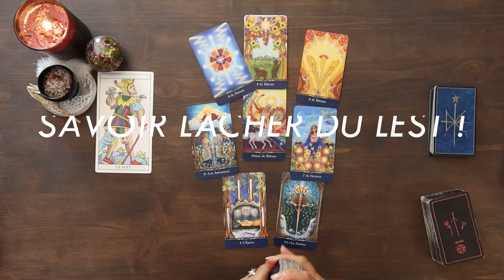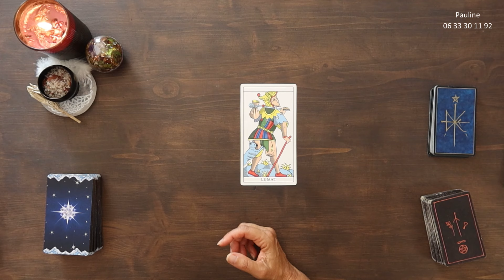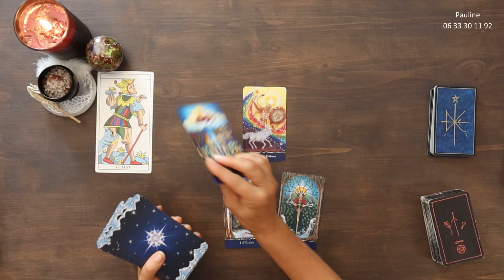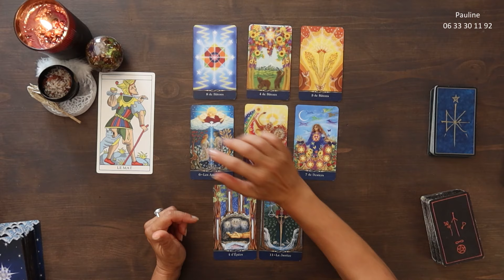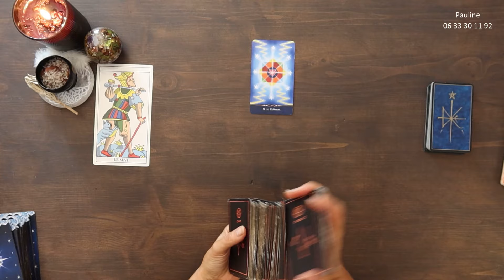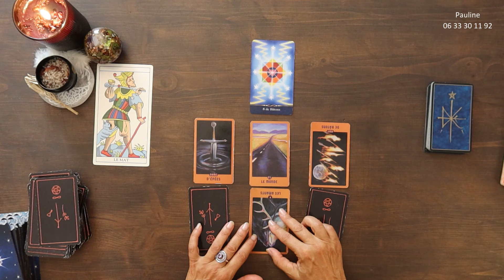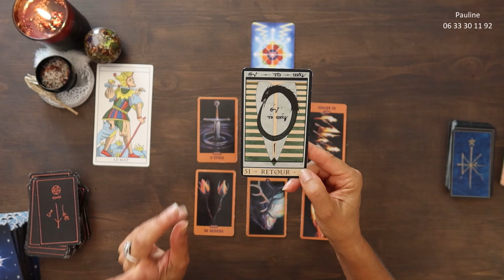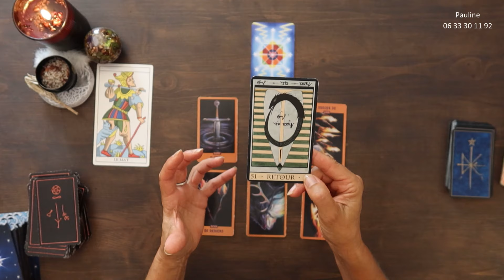VIERGE / GUIDANCE d'OCTOBRE 2024 〰️Savoir lâcher du lest !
🔮Consultations Privées en CABINET (Juan-Les-Pins) ou par Téléphone ou Visio 👉 RDV au Tél : 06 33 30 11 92 (appel gratuit)

Jeux utilisés :
*MARSEILLE TAROT / Lo Scarabeo / PROFESSIONNAL EDITION
*LE TAROT COSMIQUE / Cathy McClelland / Editions COURRIER DU LIVRE
*Le Tarot divinatoire du Corbeau /  Maggie Stiefvater /  Editions contre-dire
*L'Oracle de la Triade / Dominique Duplaa / Gange Editions
*Le Livre des Oracles / Georgia Routsis Savas / Edition SOLAR